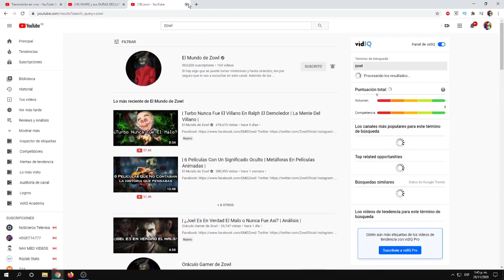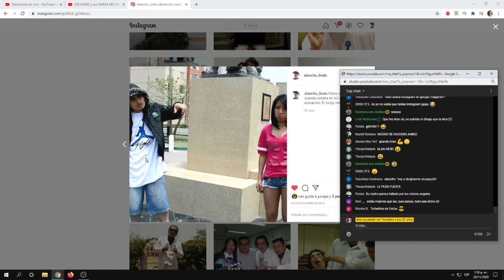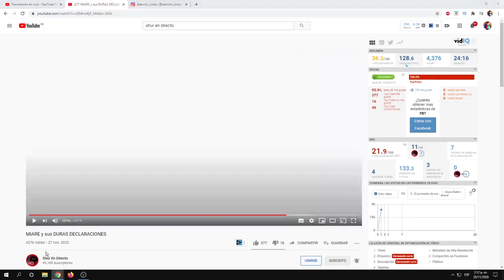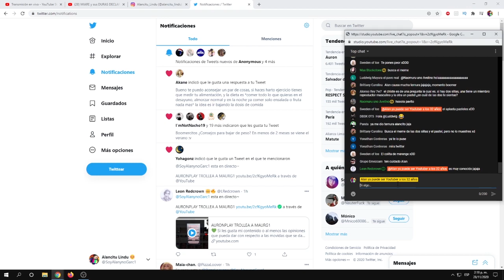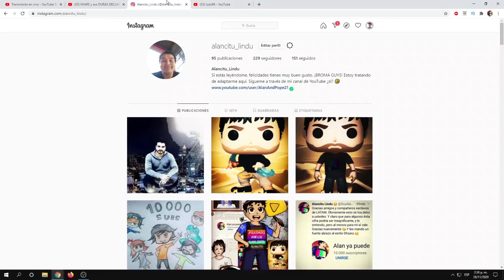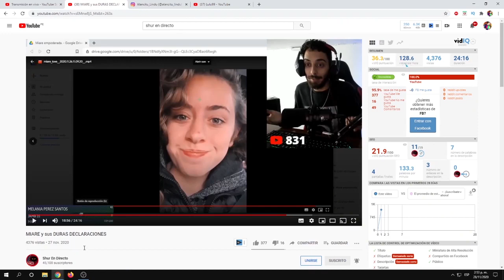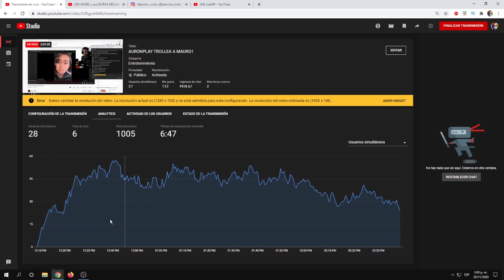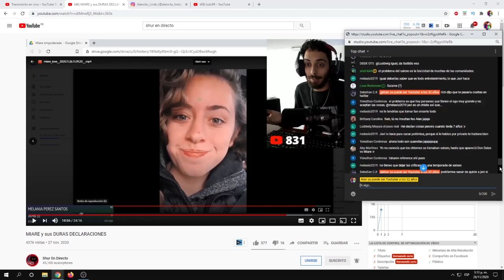DIRECTO BOOMER # 2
💚 Si les gusta mi contenido o al menos las opiniones que pueda dar con respecto a las movidas que se dan en el cyber espacio, pueden darme una mano haciéndose miembros de mi canal:

¡Qué tal amigos! Soy Alancitu Lindu. Es un gusto poder compartir con ustedes mi vídeo: